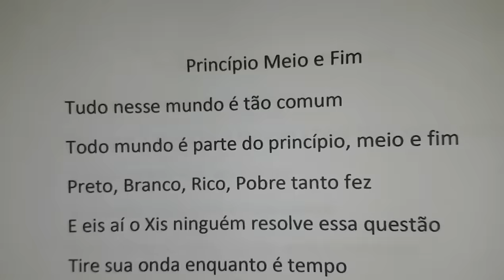PRINCÍPIO, MEIO E FIM - Serginho Meriti e Claudemir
Autores: Serginho Meriti e Claudemir